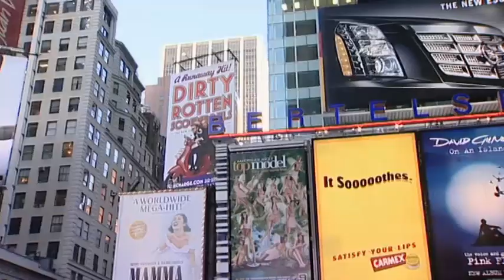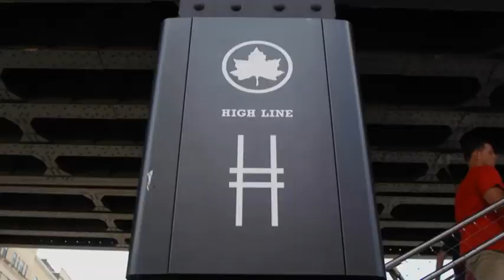Unit 02..... ( Pre-inte New Headway forth edition )